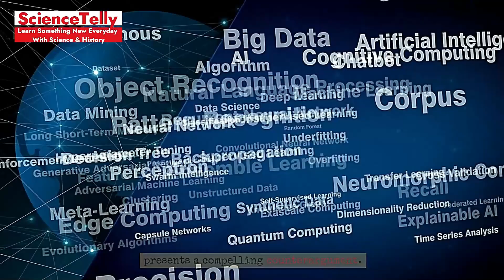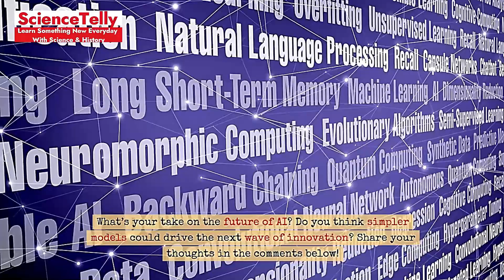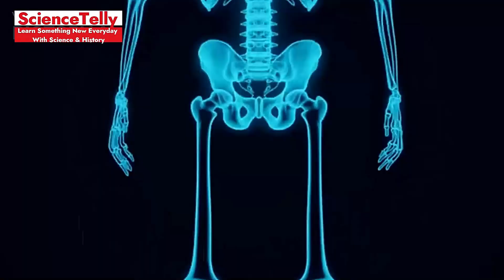AI Depth Dilemma: Why Shallow Algorithms Can Make Deep Impacts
Description: Explore the depths of artificial intelligence with Sciencetelly as we challenge the notion that complexity equals capability. In “AI Depth Dilemma,” we investigate how shallow algorithms can achieve profound results. Discover the balance between depth perception and computational efficiency, and why sometimes, less is more in AI. Join us for a deep dive into the minds of machines.